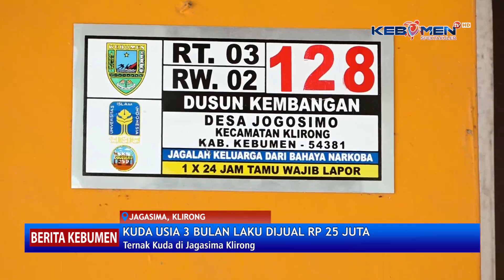Di Peternakan Kuda Jagasima Klirong, Kuda Usia 3 Bulan Dijual Rp25 Juta - Kebumen TV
Berita Kebumen Edisi Selasa, 27 Februari 2024

Warga Desa Jagasima, Kecamatan Klirong, sukses beternak kuda dengan anakan kuda yang dihasilkan, dikirim ke berbagai wilayah di Indonesia. Di sini, kuda dengan umur 3 bulan dijual 25 juta rupiah.

- X: @kebumentelevisi